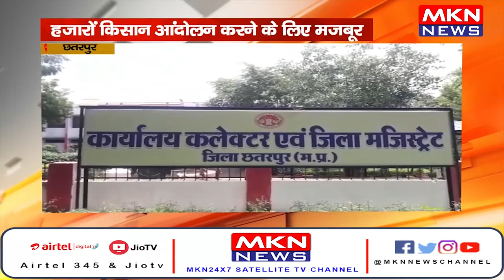छतरपुर- हजारों किसान आंदोलन करने के लिए मजबूर, निजी कंपनी कर रही है किसानों के साथ वादाखिलाफी